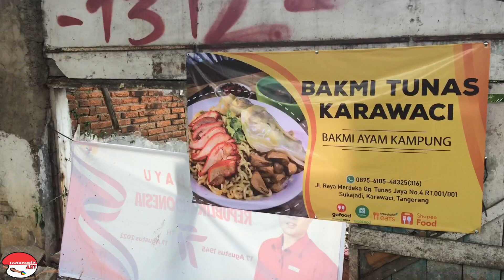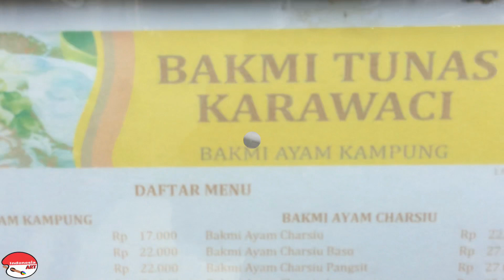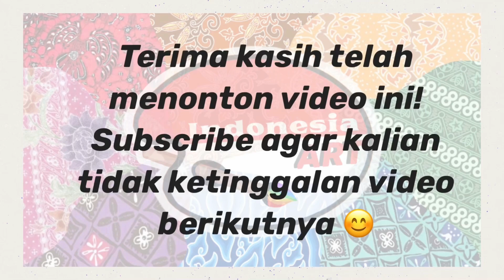NEX CARLOS : HIDDEN GEM BAKMI BADABEST !!! PAKE AYAM CHARSIU !!! MAKAN CUY !!!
Bakmi Tunas Karawaci
Jl. Raya Merdeka Gg Tunas Jaya No. 4
Karawaci
Tangerang

Mie ayam charsiew Rp. 22.000